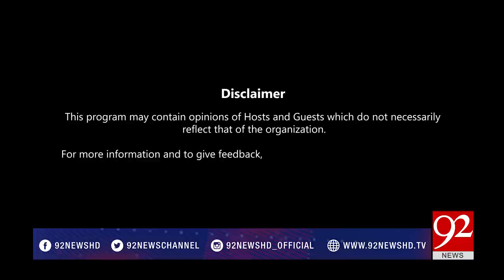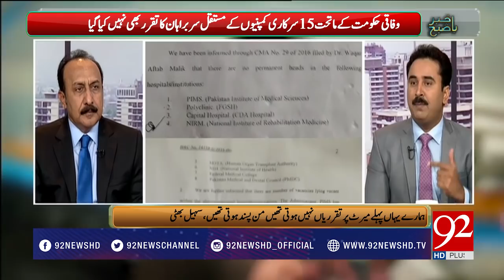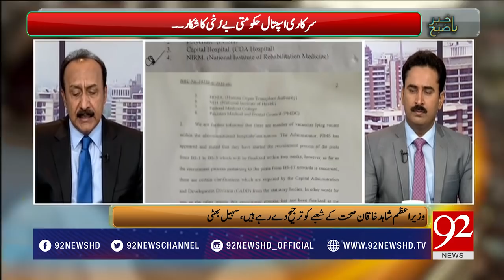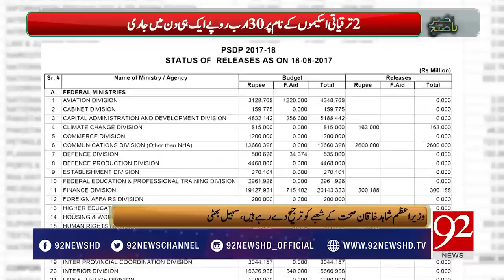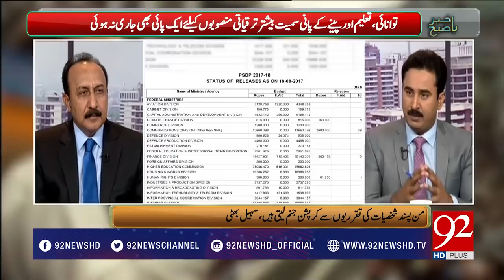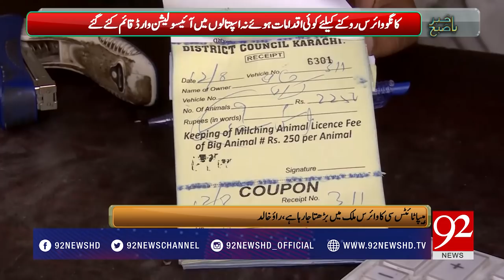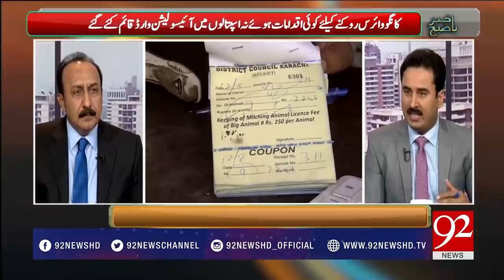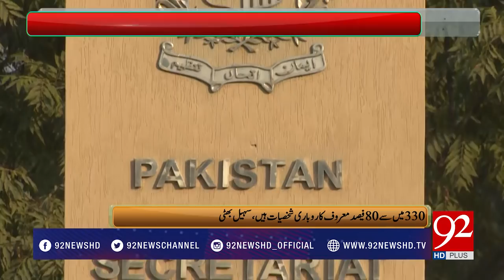Bakhabar Subh - 22 August 2017 - 92NewsHDPlus